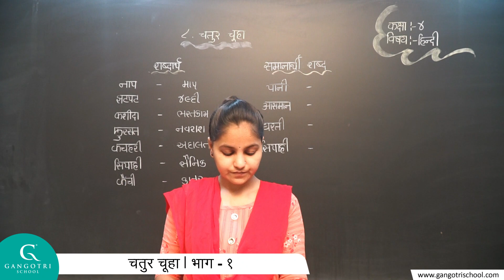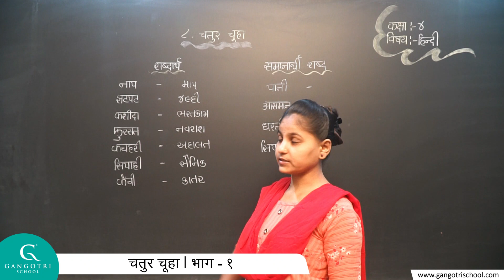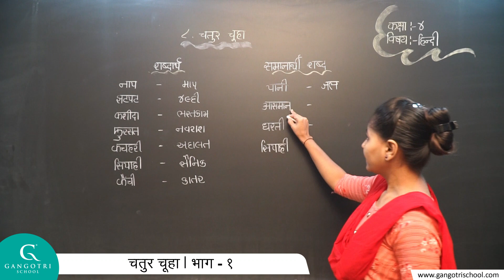कक्षा - ४ || हिन्दी || पाठ - ८. चतुर चूहा || भाग - १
Std 4 Hindi Ch 8 Part 1